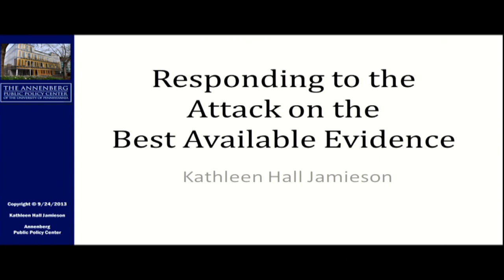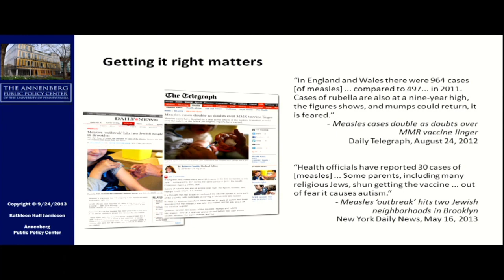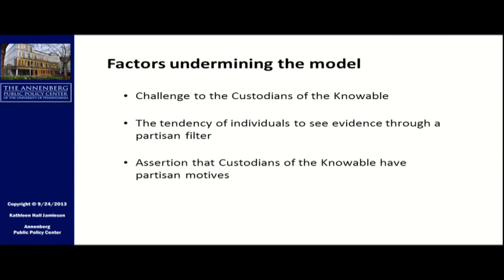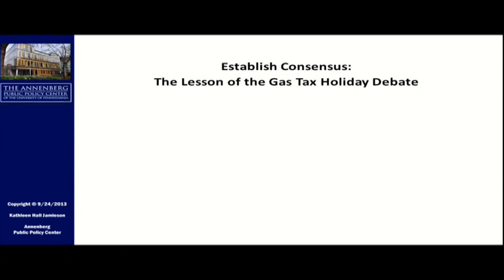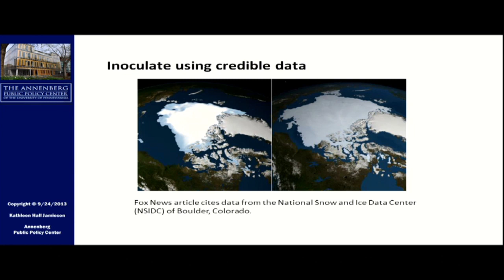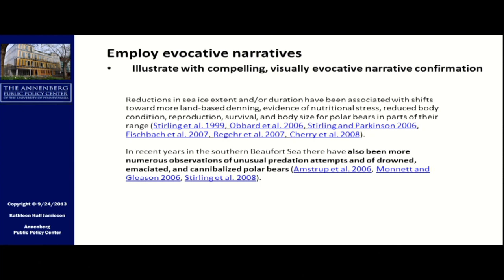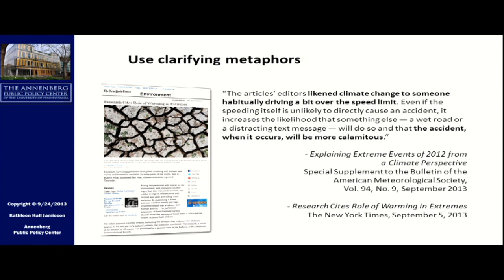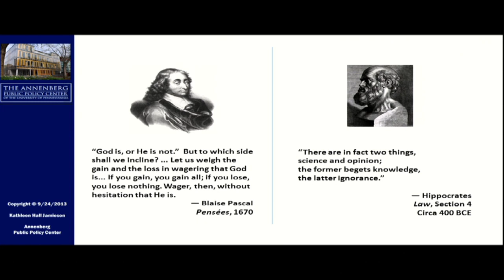Keynote address: Responding to the Attack on the Best Available Evidence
Ralph Cicerone, President, National Academy of Sciences

Keynote Address
Responding to the Attack on the Best Available Evidence
Kathleen Hall Jamieson (University of Pennsylvania)

Moderator: Cara Santa Maria